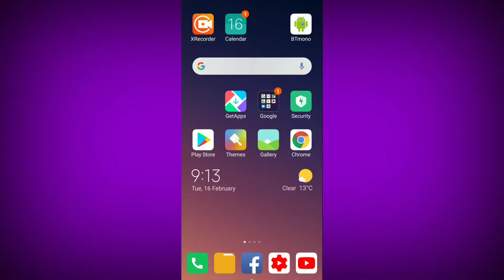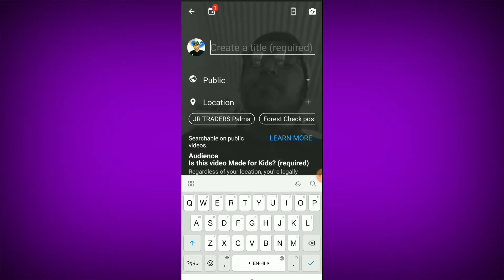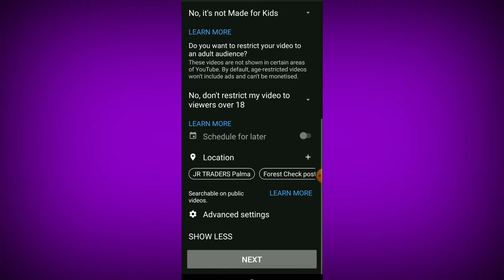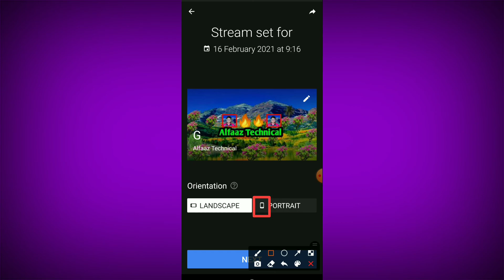youtube par live stream kaise kare 2021 ! how to live stream screen recording gameplay on YouTube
youtube par live stream kaise kare 2021 ! how to livestream screen recording gameplay on YouTube

I m alfaaz like this my video

hello dosto
dosto aaj ki video me mai bataya hu ki youtube par live stream kaise kare 2021 ! youtube par live kaise aaye 2021

cover topic:-
1:- youtube par live stream kaise kare 2021
2:- youtube par live stream kaise kare
3:- youtube par live kaise aaye 2021
4:- youtube par live kaise aaye
5:- youtube par live kaise kare 2021
6:- youtube par live kaise kare
7:- how do you go live on youtube 2021
8:- how to livestream on youtube 2021